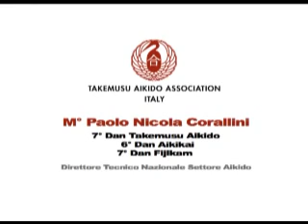Traditional aikido sandan level Taijutsu techniques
Paolo  Corallini sensei(one of Morihiro Saito top students) from Takemusu Aikido Italy(TAI) demonstrates sandan(3thd dan) techniques.